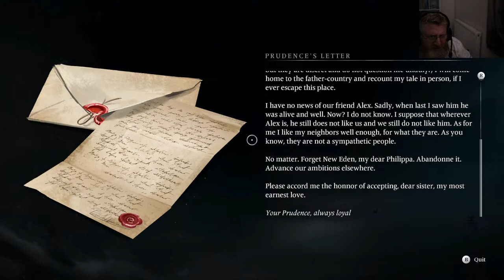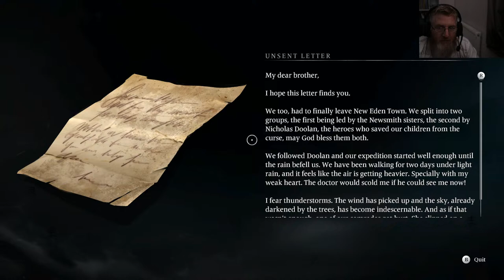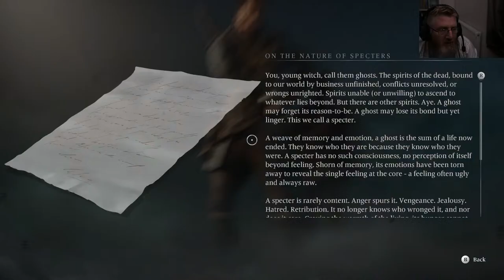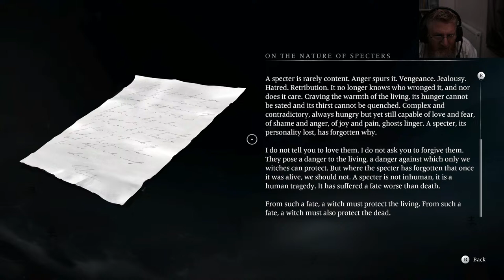lets play live- Banishers episode 3